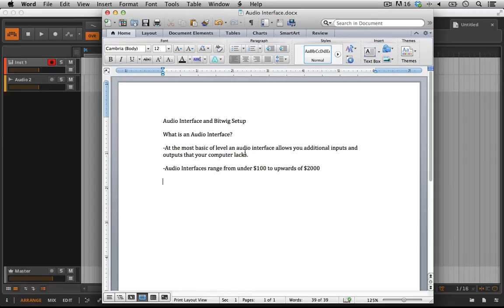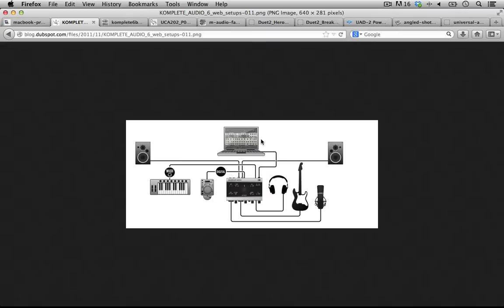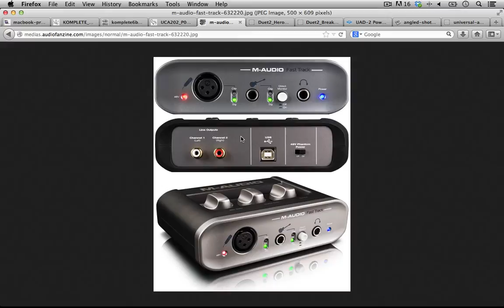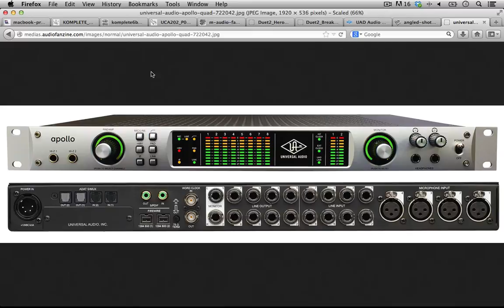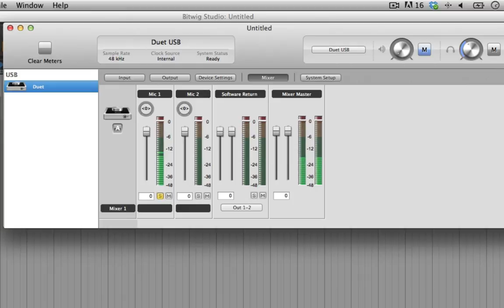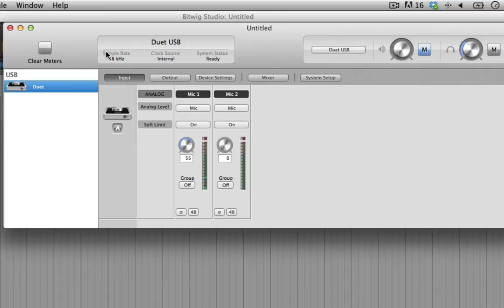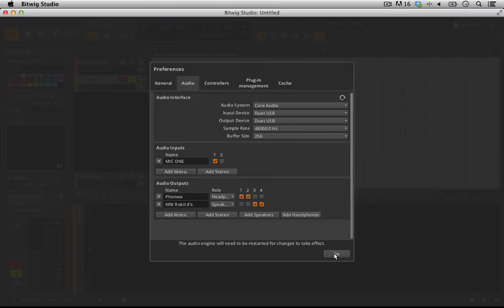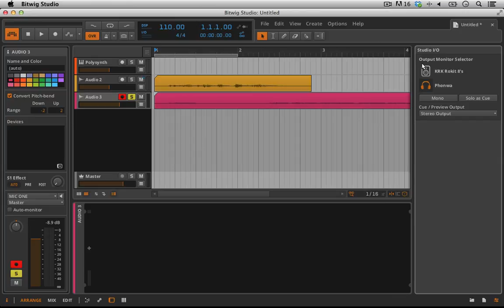Bitwig Studio & Music Production Course - 2.02 - Audio Interfaces and Bitwig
FREE MUSIC PRODUCTION COURSES AND ARTICLES

In this lesson I discuss what exactly an audio interface is and why you may want to get one.

We look at a variety choices and options from the cheapest to some commonly used in professional studios.

Finally we set up the apogee duet inside of Bitwig and do a couple of recording examples.

Also in Bitwig the panel on the left is called the INSPECTOR PANEL not info panel like I keep saying.

Just to clarify, when I said I rarely or never monitor audio input... I'm referring specifically to my own voice, with every other source of audio monitoring will be essential.